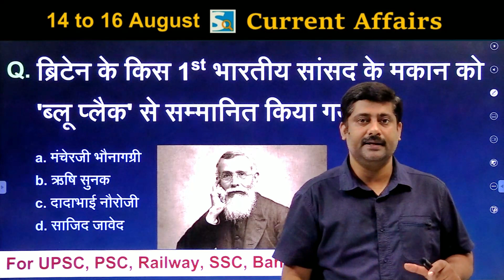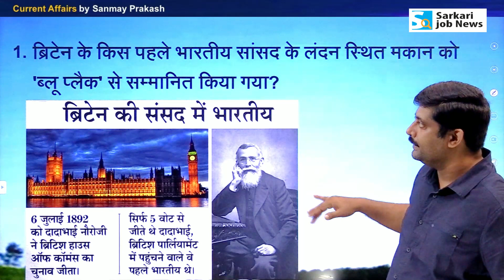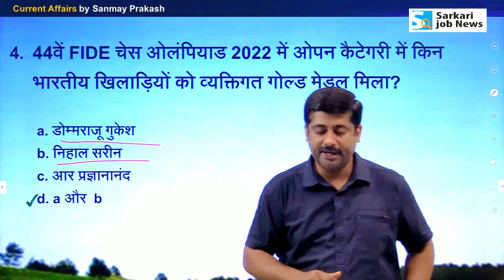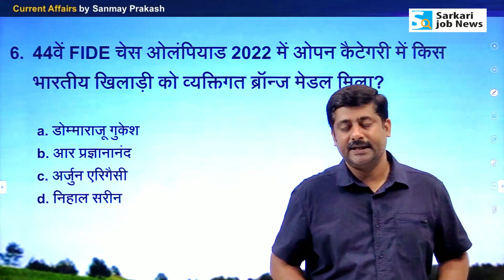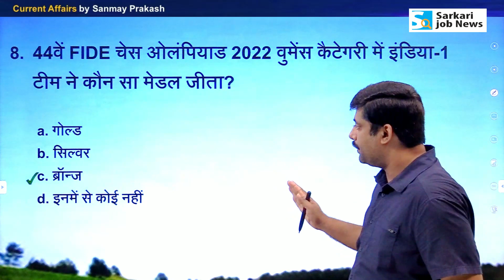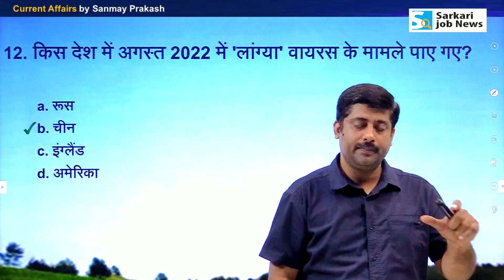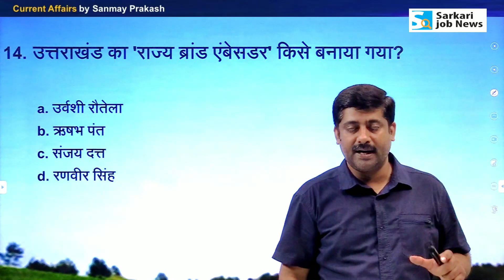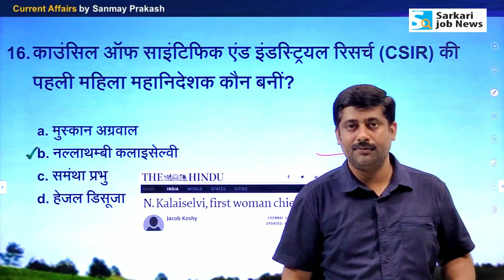करंट अफेयर्स: 14 to 16 August 2022 Current Affairs Sanmay Prakash | All Exams | Sarkari Job News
करंट अफेयर्स: 14 to 16 August 2022 Current Affairs Sanmay Prakash

𝗠𝗲𝗺𝗯𝗲𝗿𝘀𝗵𝗶𝗽 𝗣𝗹𝗮𝗻 for PDF & Book
📢 करंट अफेयर्स PDF (Jan to August 2022) और अगले एक साल तक अपडेट PDF डाउनलोड करने के लिए One year 𝗠𝗲𝗺𝗯𝗲𝗿𝘀𝗵𝗶𝗽 𝗣𝗹𝗮𝗻

दोस्‍तों,
यह 14 to 16 August  2022 का करंट अफेयर्स वीडियो है। इसे कई प्रतिष्ठित न्‍यूजपेपर्स की मदद से तैयार किया गया है। यह वीडियो आपके तमाम एग्‍जाम की तैयार में मदद करेगा। खासतौर पर UPSC, IAS, Railway Group D, RRB Group D, SSC, IBPS, Bank exam की तैयारी करने वाले जरूर देखें।